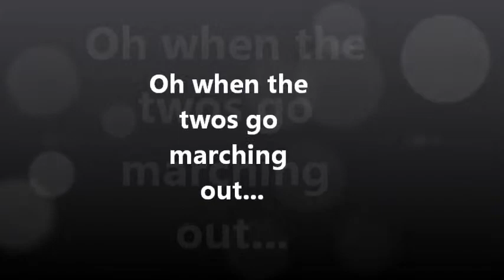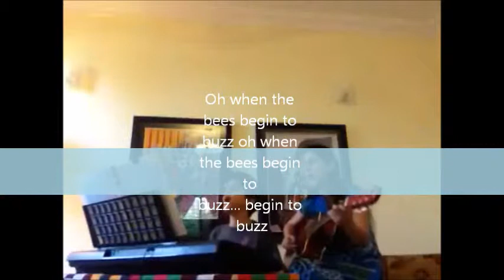Oh when the twos go marching out...wmv